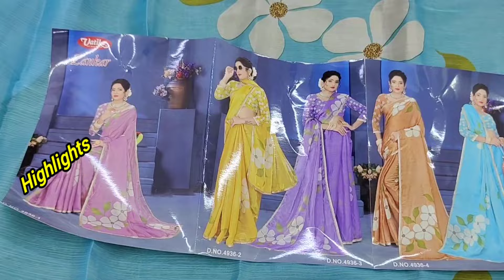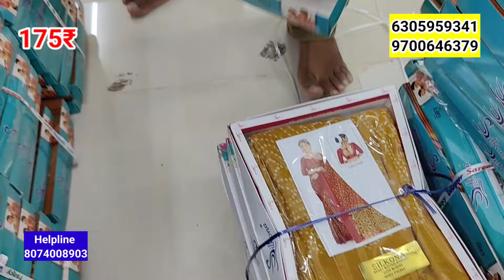ఒక్క మాటలో చెప్పాలంటే ధమాకా సమ్మర్ ఆఫర్స్ తో చీరలు || సూరత్ బాంబే డిస్కౌంట్ స్టోర్